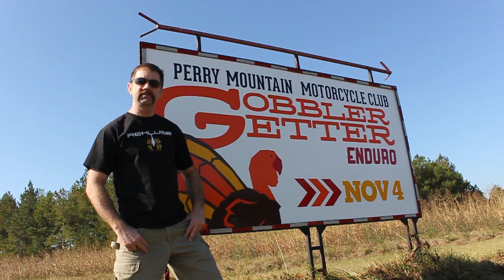Rekluse® Official | 2012 NEPG Gobbler Getter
Rekluse attended the Final round of the 2012 NEPG series, The Gobbler Getter. We caught up with the race winners, each supported by Rekluse, and heard what they had to say.
*Film: Zach Forest, Patrick Koether. Edit: Zach Forest*